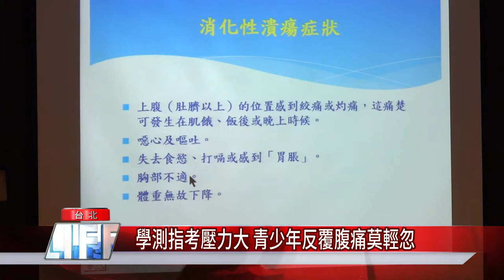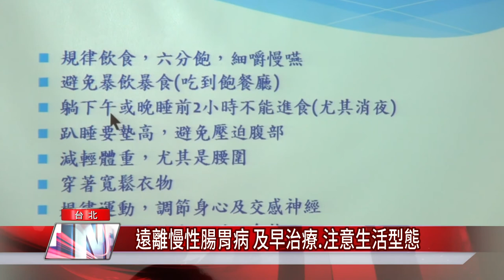壓力 健康|學測指考壓力大嗎?這些症狀別輕忽!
孩子 健康|學測指考壓力大嗎?這些症狀別輕忽!

青年學子學測、指考壓力大，腸胃問題一籮筐！有胃腸肝膽科醫師門診發現，近來案例面對課業繁重，胃腸疾病發生的機率逐漸增加，倘若這些症狀持續超過兩周，就要小心是長期慢性腸胃疾病找上門了。學測